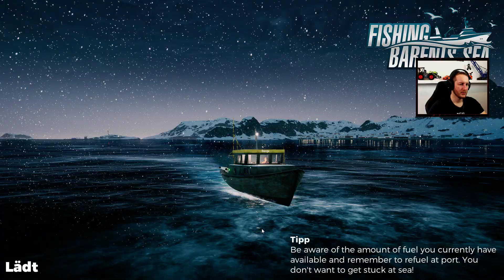FISHING Barents Sea #020 - Wir laufen voll auf Grund ★ Fischfang Simulator Deutsch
★Zur Playlist ★ Industriefischen auf der Barentssee! Setze Dich in Fishing: Barents Sea an das Steuer Deines eigenen Kutters und erkunde die Weiten der Barentssee nach den besten Fangebieten. Fange klein an und erarbeitet Dir das offiziell lizensiertes Scanmar Equipment und den Hermes Schleppnetzfischer.

Setze Dich in Fishing: Barents Sea an das Steuer Deines eigenen Fischkutters und erkunde die unendlichen Weiten der Norwegischen See auf der Suche nach den besten Fanggebieten. Beginne mit dem kleinen Kutter Deines Großvaters, fange Fische und verdiene Geld, um sowohl Upgrades als auch bessere und größere Schiffe zu kaufen. Genieße die wunderschöne Barentssee und erfülle Dir Deinen Traum einer eigenen Fischerei.

Lerne verschieden Arten von Fischen auf unterschiedlichen Schiffen und Fangausrüstungen zu fangen. Jede Methode lässt sich leicht lernen, aber nur schwer meistern - Dein ganzes Können ist gefragt.

Benutze offiziell lizensierte Scanmar Ausrüstung wie Türsensoren oder das TrawlEye, um komplette Kontrolle über Dein Schleppnetz zu haben. Verbesser Deine Ausrüstung, um Dir den größten Fang zu sichern! Aber achte auf Deine jährliche Fangquote, jeder Schritt und jeder Seegang muss gründlich geplant werden. Mit Wetterdaten von 20 Jahren wird eine realistische Umgebung für die Fischschwärme kreiert, die sich nach Jahreszeit und Wassertemperatur bewegen. Es liegt an Dir, deren Bewegung nach zu verfolgen.

In einem Hafen kannst Du die Bar besuchen, um Helfer einzustellen oder Missionen anzunehmen. Dort kannst Du auch Deine Schiffe reparieren oder verbessern, bei der Bank einen Kredit anfordern, oder im Shop Vorräte und Köder kaufen.

Erkunde frei nach Belieben eine Open-World-Umgebung, die den Regionen des Norwegischen Nordens nachempfunden wurde. Finde dort mit Hilfe von Sonar, Radar und GPS die besten Fanggebiete, um maximalen Profit zu erzielen.

★Postfach M4cM4nus
PF 1227
07372 Pößneck